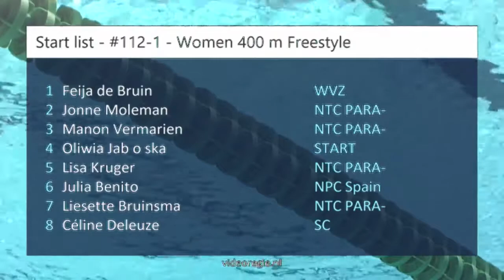#112 IPC Final - Women 400 m Freestyle - Swim Cup Eindhoven 2018 | Zwemmen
Swim Cup Eindhoven 2018 - #112 IPC Final - Women 400 m Freestyle